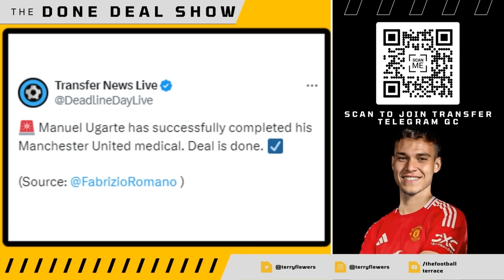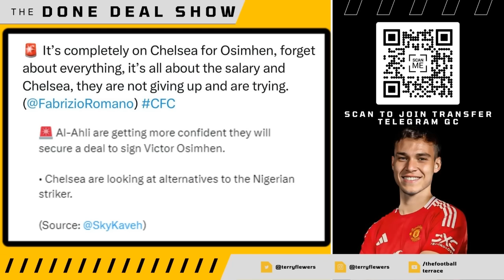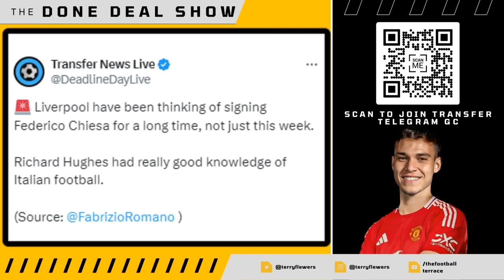Arsenal DONE DEAL☑️ Osimhen to Chelsea FINAL OFFER✅ Man Utd OFFER Sterling DEAL🚨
The Orignal Multi Fan Podcast & Fan Channel's Weekly Podcast taking a detailed look at the Premier League's Top 6 Clubs. We delve into the latest news, match reactions & transfer rumours. We are famed for leaving no stone unturned and our motto is no echo chambers.